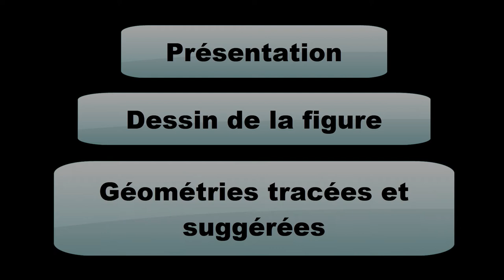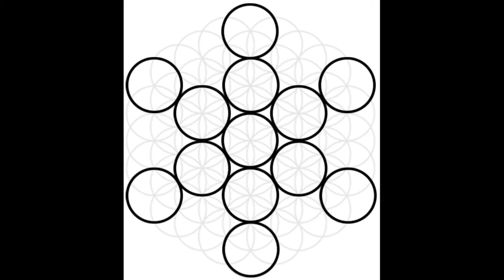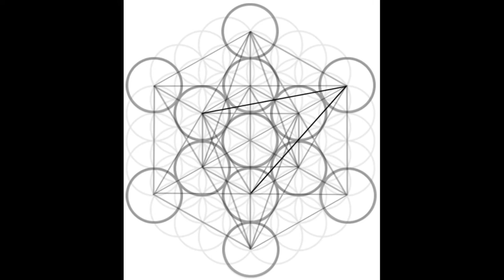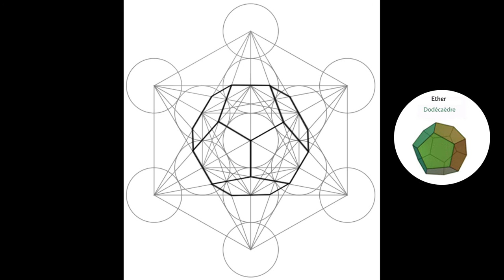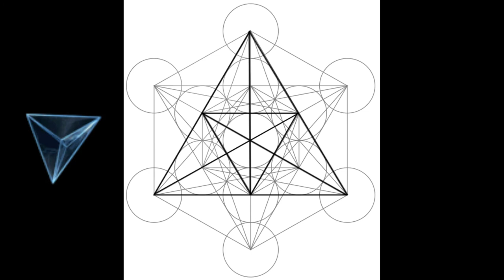Tutoriel de tracé du Cube de Métatron